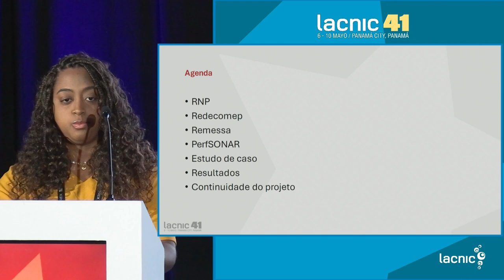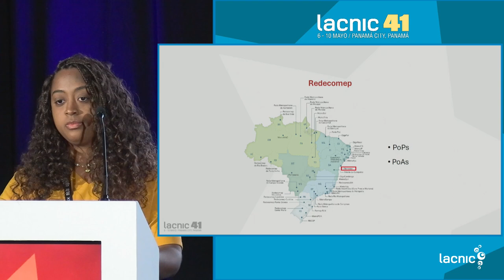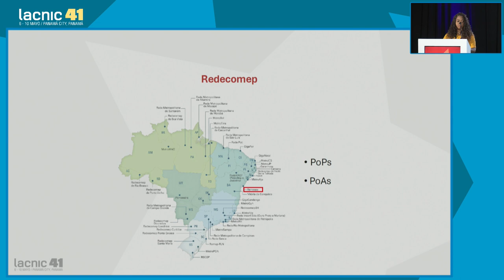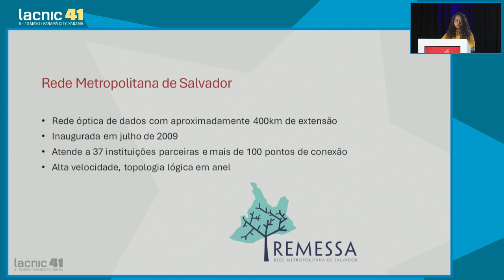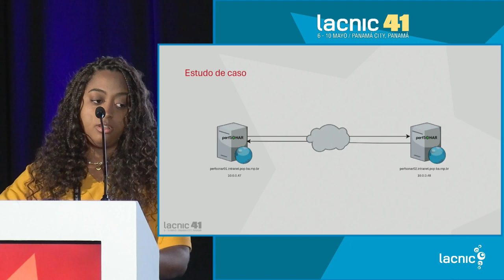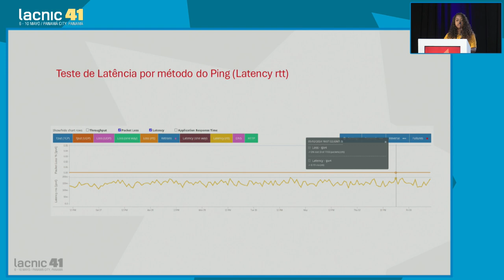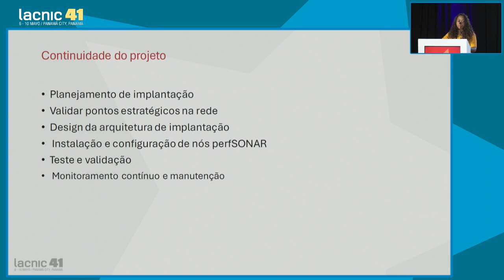Academic Networks on the Move: Monitoring Strategies with PerfSONAR